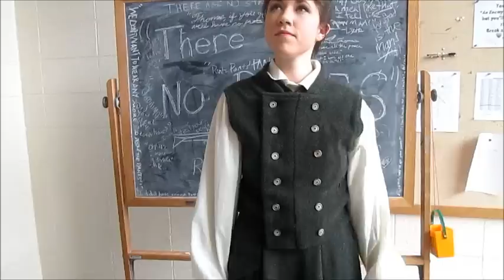An Enemy of the People -Done Right